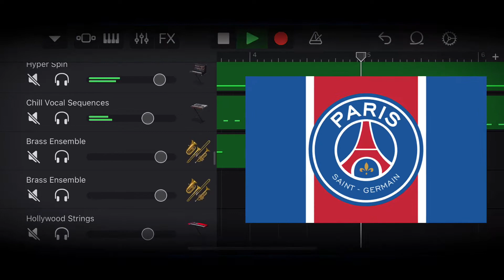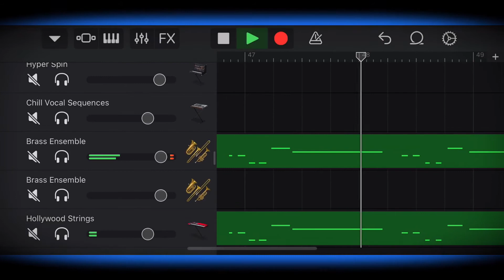Hino do PSG funk - hymne du psg (GarageBand)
Hino do Paris Saint-Germain Football Club - no IPhone utilizando o App GarageBand.

Estamos tentando gravar algumas versões utilizando somente o aplicativo GarageBand.

Quem tiver dicas, sugestões de músicas ou quiser mais detalhes de como gravamos, pode deixar uma mensagem!

Se puderem fortalecer o canal com um  e se inscrevendo 👍 agradecemos muito!!!